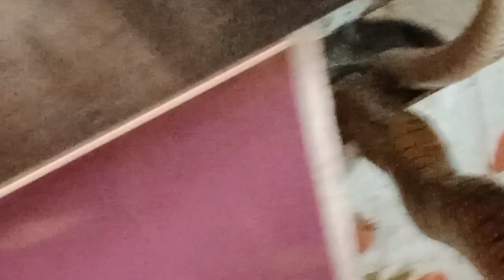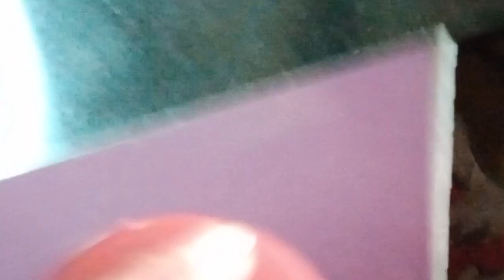मिरज एसटी वर्कशॉप जवळ बेसन मध्ये धामण कोणत्या पद्धतीने अडकले ते पहा